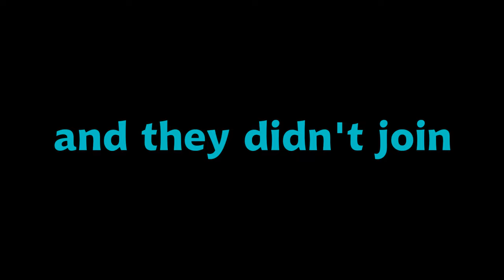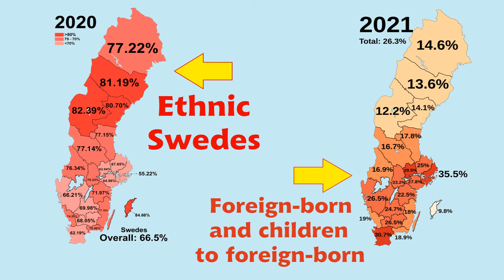A Super Quick History of Sweden